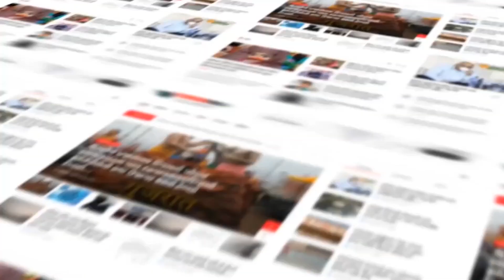Surendranagar : મુળી તાલુકાના ગામોમાં પાણી બંધ કરાતાં ખેડૂતોનો પાક સુકાયો